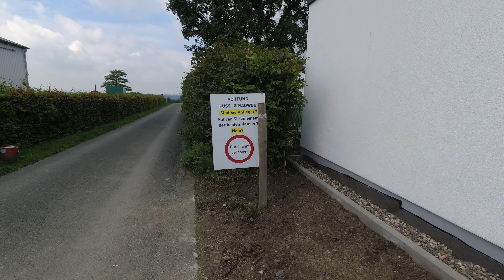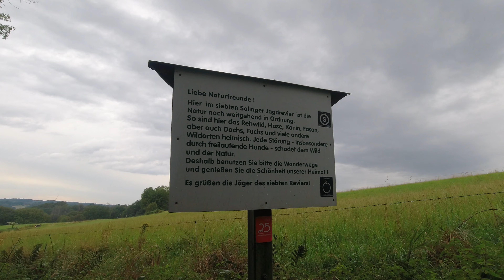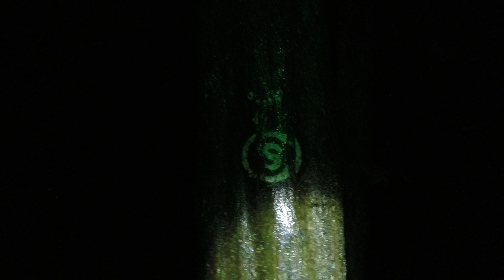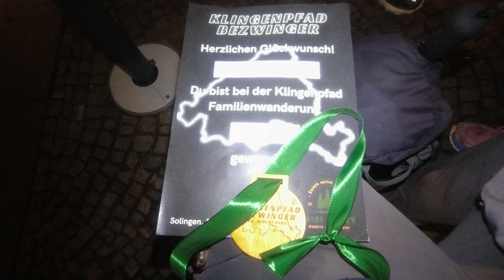KLINGENPFADMARSCH 2023 - 72 km rund um Solingen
► DETAILS:
Tour: 2437
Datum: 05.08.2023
Wanderführer: Keine Angabe
Region: Bergisches Land
Länge: 71,7 km
Gehzeit netto: 14 Std. 29 Min. (4,95 km/h)
Gehzeit brutto: 15 Std. 46 Min. (4,55 km/h)
Anspruch: Schwer
Wetter: Sonne, Wolken, Regen
Höhenunterschied: 210 m
Höhenmeter: 1291 m
Wertung: 5/5 Punkte